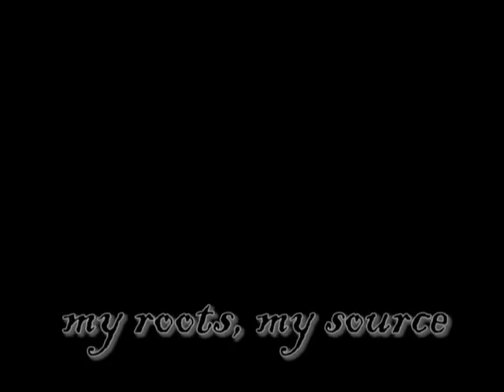Sarah Ndagire with Olikoma Eyo on UGPulse.com Ugandan Music